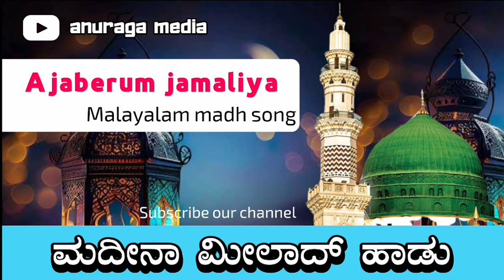ajaberum jamaliya lengi malayalam madh song....malayalam madh song ....new meelad song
ಅಜಬೇರುಂ ಜಮಾಲಿಲಾಯ್
ಲೆಂಗಿ ಮರಿಯುನ್ನ
ಸೌಂದರ್ಯ ನೇದಾವಾಣ್
ನಬಿ ತಂಙ್ಙಳ್...
ಪೌರ್ಣಮಿ ಮಾರಿ ನಿಲ್ಕುಂ
ಶೋಭ ಪರತ್ತುನ್ನ
ಸೌಂದರ್ಯ ವದನಮಾ
ನಬಿ ತಂಙ್ಙಳ್...(2)

ಚುವಪ್ಪ್ ಕಲರ್ನ ವೆಳುಪ್ಪಿನ್ನಿರಮಾ
-ಣೆಂಡೆ ಹಬೀಬಿನ್ ಸೌಂದರ್ಯಂ
ಅಂಬಿಯ ಶ್ರೇಷ್ಠರಿಲ್ ಹುಸ್‌ನ್ ಜಮಾಲಾಯ್
ರಬ್ಬ್ ಕನಿಞ್ಞೊರು ಸೌರಭ್ಯಂ
ಇರುಟ್ಟಿಲ್ ಕತ್ತುಂ ದೀಬಂ ಪೋಲ್ ತಿರು
ನೆಟ್ಟಿಯಿಲ್ ತೆಳಿಯುಂ ಸೌಂದರ್ಯಂ
ಪಗಲ್ ವೆಟ್ಟತ್ತಿಲ್ ಕಾಣುಂ ಪೋಲೆ
ಇರುಳಿಲ್ ಕಾಣುಂ ತಿರು ಗೇಹಂ
(ಅಜಬೇರುಂ ಜಮಾಲಿಲಾಯ್...)

ಜಲವುಂ ಮಲಯುಂ ಫಲಫತ್ತಾಯ
ಕಾಯ್ಗಳ್ ನಿರಞ್ಞ ಭೂಮಿಯದುಂ
ನಯನ ಮನೋಹರ ವಿಣ್ಣುಂ ಅದಿಲೇ
ಸೂರ್ಯನ್ ಚಂದ್ರನ್ ತಾರಗವುಂ
ತಙ್ಙಳ್ ಸಬಬಿನಾಲ್ ಪಡಚ್ಚಿಡುನ್ನೇ
ಲೋಗಮಾಗೇ ಕಲ್ಲ್ ಮಣ್ಣ್ ಪರವಗಳಾಗೆ
ಅದ್ ತಿಂಗಳ್ ತ್ವಾಹಾ...
(ಅಜಬೇರುಂ ಜಮಾಲಿಲಾಯ್...)

ಶತ್ರು ಶರಙ್ಙಳ್ ತೋಲ್ಕುಂ ನಬಿಯುಡೆ
ಸ್ನೇಹತ್ತಿಲ್ ಅದ್ ಯಾದಾರ್ಥ್ಯಂ
ಜನಕೋಡಿಗಳುಡೆ ಹೃತ್ತಿಲ್ ಮುಝಙ್ಙುಂ
ಅಶ್‌ರಫುಲ್ ಅಂಬಿಯ ಅದು ಸತ್ಯಂ
ಅರ್‌ಶ್ ಕುರ್‌ಸಿಲುಂ ಅರಿಞ್ಞಿಡುನ್ನೇ
ಅದ್ ತಿಂಗಳ್ ತ್ವಾಹಾ...
(ಅಜಬೇರುಂ ಜಮಾಲಿಲಾಯ್...)